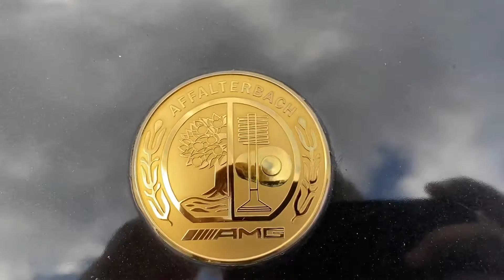SILVERSTONE CLASSICS (DAY 2)